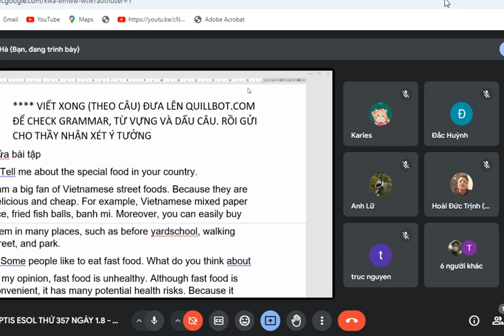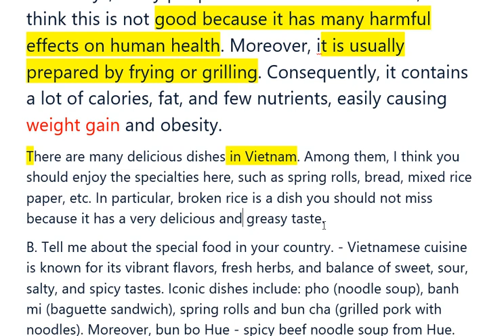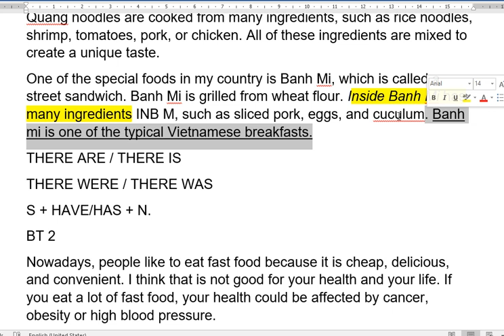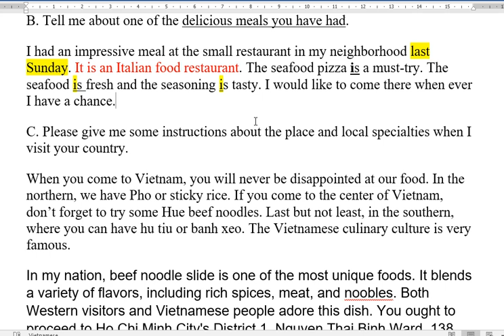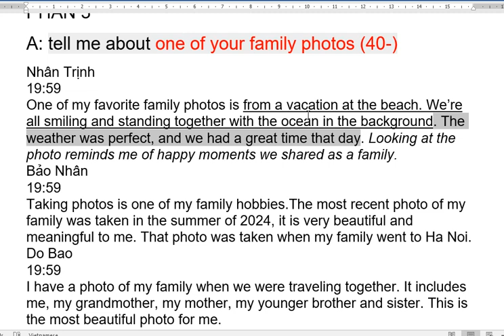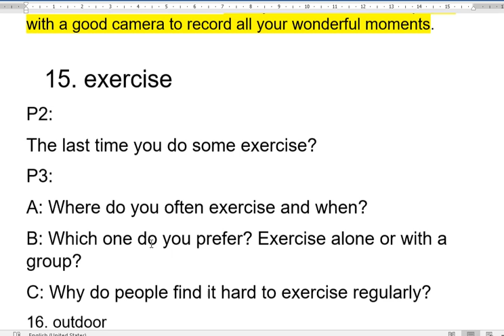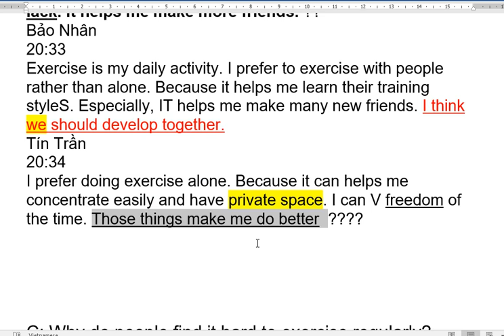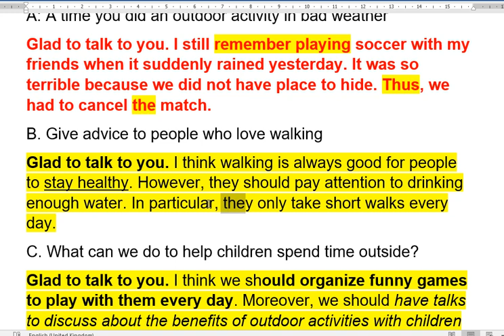OFFICIAL WRITING - BÀI THI APTIS CHÍNH THỨC 2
Tham gia làm hội viên của kênh này để được hưởng đặc quyền xem đủ các nội dung bị ẩn và giới hạn!

Hiện nay việc các Kênh Youtube, các Hội nhóm Aptis lừa đảo rất nhiều.

Các nội dung học tập do Thầy biên soạn và điều chỉnh tùy theo lớp. Các nhóm Aptis lấy nội dung để mua bán, các bạn hãy cẩn thận!